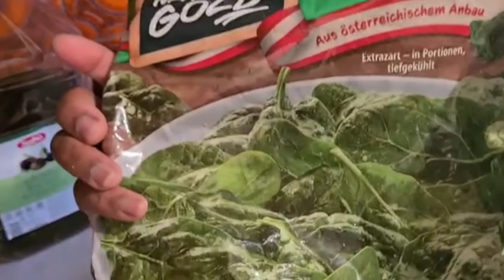RECETTE DES EPINARDS SOUS FORME YA NGAYI NGAYI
Vous aurez les recettes de vos plats préférés
Des belles tresses africaines.

Je suis sur Instagram et Facebook au nom de ROLINE NZINGA.